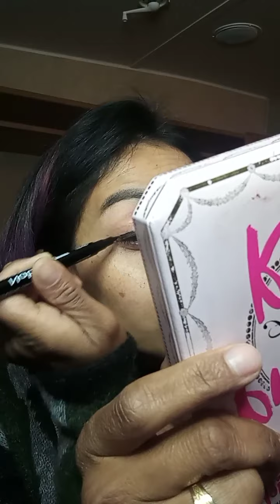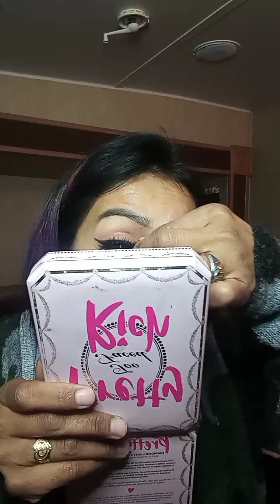get ready with me